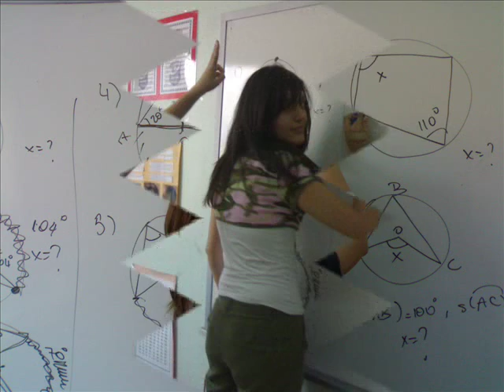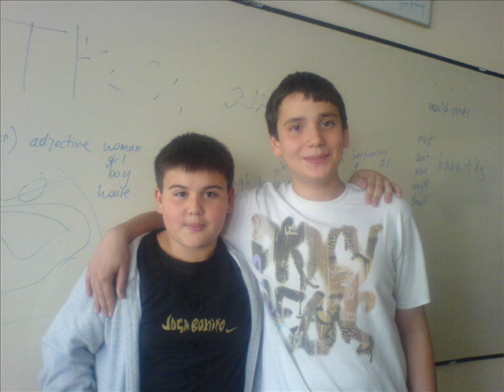Büyük Kolej 7/C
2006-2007 Ankara Büyük Kolej 7C